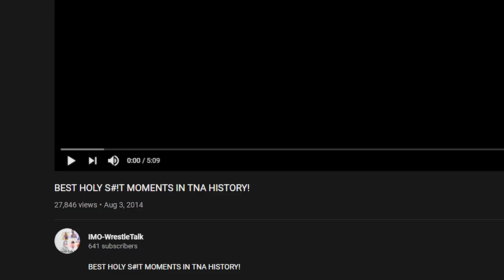Reacting To TNA iMPACT Wrestling HOLY SH!T Moments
TNA iMPACT Wrestling HOLY SH!T Moments reaction!